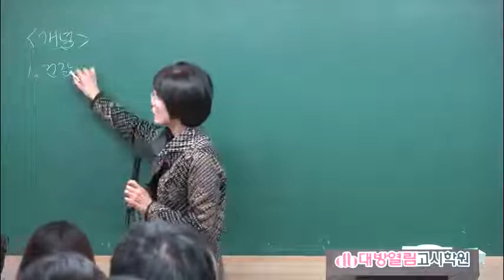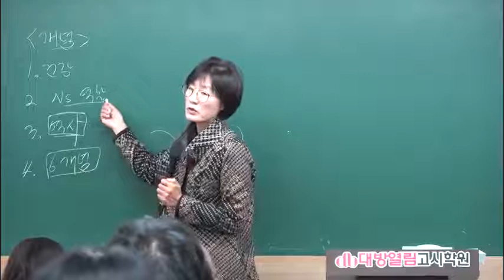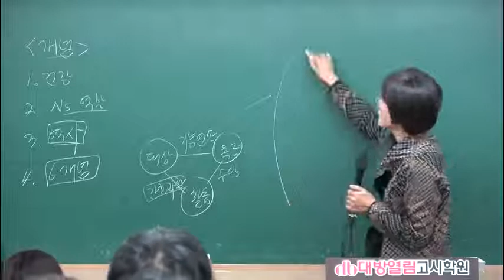지역사회간호학 모의고사 샘플강의 58회 간호사국가고시 대방열림고시학원